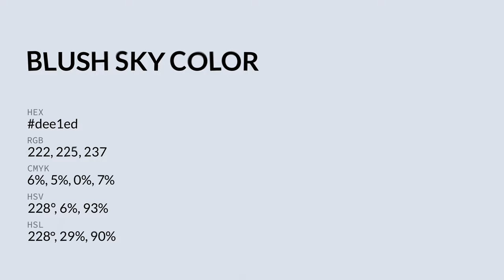Blush Sky color dee1ed hex color - Blue color - Warm color dee1ed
What color is Blush Sky ? dee1ed hex color - Blue color - Warm color dee1ed

Hex dee1ed Color Code is also known as Blush Sky color.

Hex dee1ed Color code in RGB color code model is created after adding 87.06% red color, 88.24% green color and 92.94% blue color.
Hex dee1ed Color code in CMYK color (process color) code model is generated after subtraction of 6% cyan, 5% magenta, 0% yellow and 7% black.